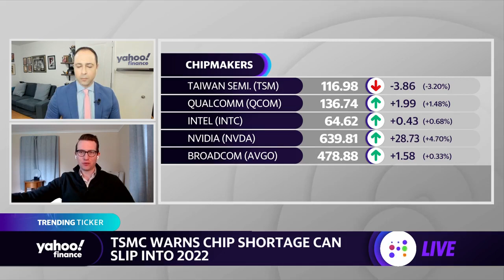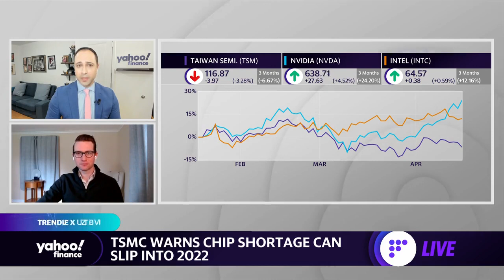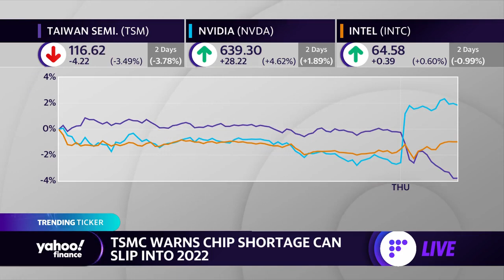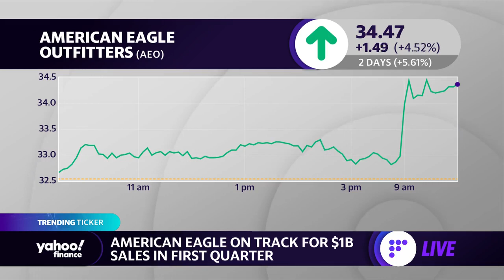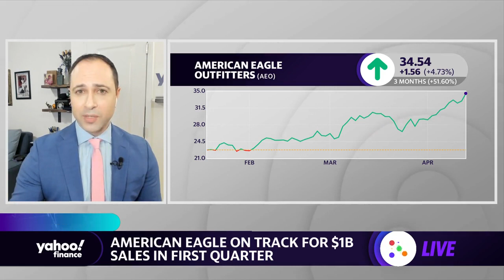Chip shortage could extend into 2022: TSMC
Yahoo Finance's Brian Sozzi and Myles Udland discuss the chip shortage and the stock market,  plus stocks to watch in the retail sector.